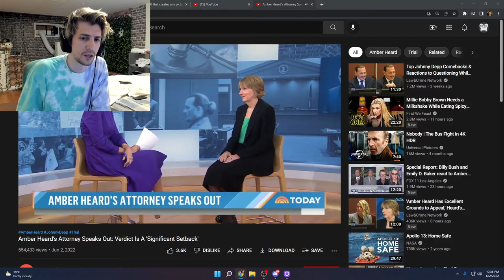Amber Heard's Attorney Speaks Out | xQc Reacts